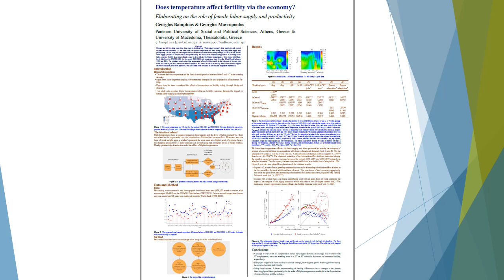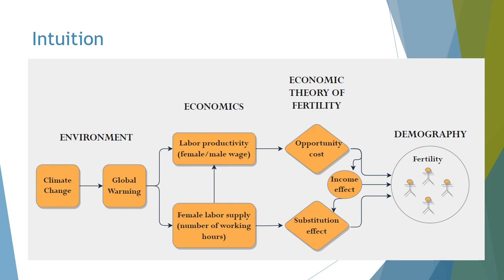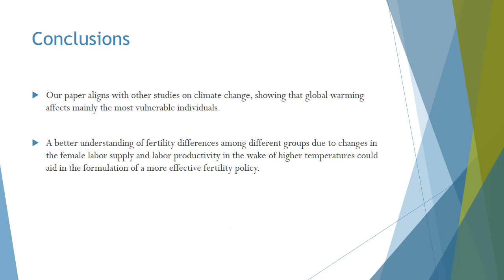WIC2022 POSTER FLASH: Georgios Bampinas - Does temperature affect fertility via the economy?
Population and Climate Change: The Defining Relationship of the 21st Century

Session 5: Climate Change and Reproductive Behaviour

Does temperature affect fertility via the economy? Elaborating on the role of female labor supply and productivity

Authors:
Georgios Bampinas, Department of Economics and Regional Development, Panteion University of Social and Political Sciences

Georgios Mavropoulos, Department of Economics, University of Macedonia

Abstract:
Women are still devoting more time than men to childrearing. That makes women’s time spent at work crucial for their fertility decisions. At the same time, the global temperature has been rising, affecting labor supply and productivity. In this study, we investigate whether temperature influences fertility through its effect on the female labor supply (number of hours worked) and productivity. We also test the adaptation hypothesis. According to the latter, couples’ fertility in warmer climates may be less affected by higher temperatures. We employ individual-level data from the IPUMS-USA for the period 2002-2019 and temperature data from the World Bank between 1901 and 2001. The obtained results show that temperature affects fertility mainly in the category of women who work full-time in jobs with lower educational demands. We found no effect on fertility for women of either higher or lower education who work part-time. We also found some evidence in favor of the adaptation hypothesis.